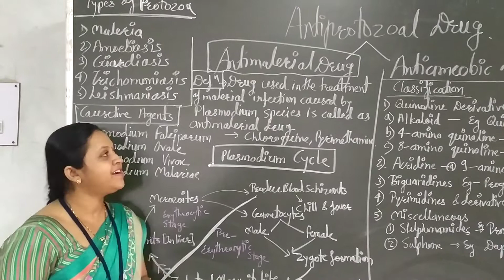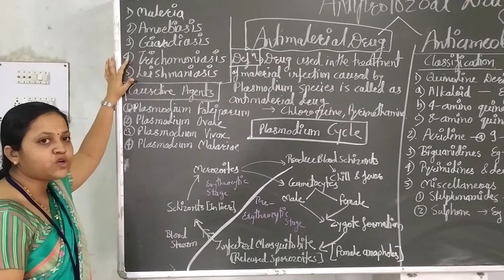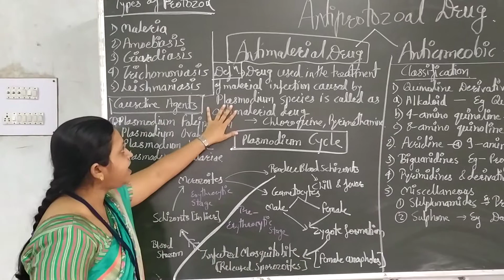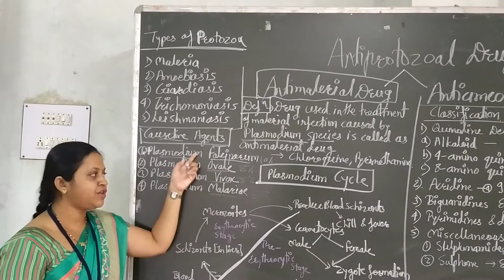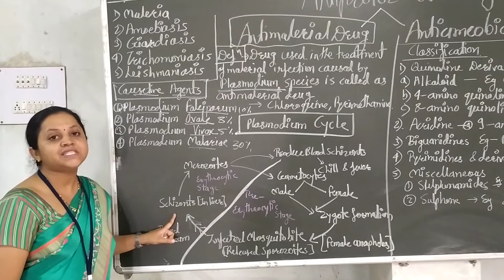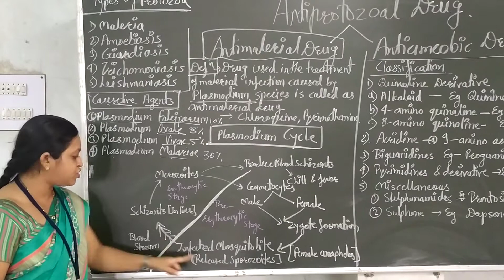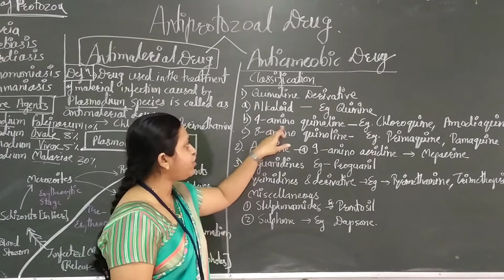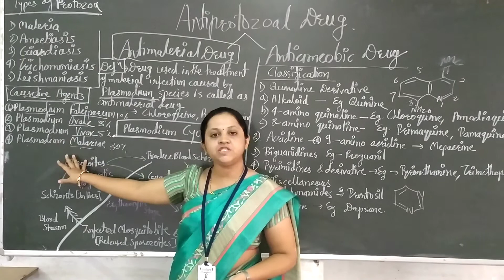Antimalarial Drug... Definition & Classification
Plasmodium cycle